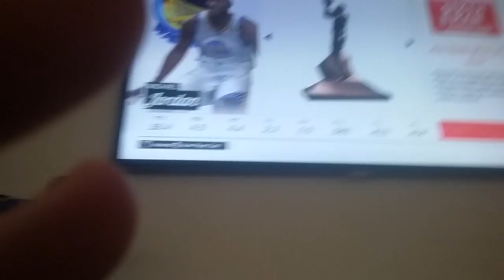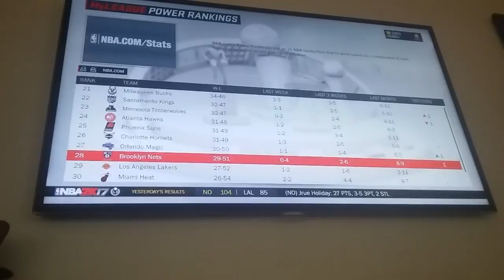82 and 0 challenge my first nba 2k vid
Flipping ridiculous channel search his name
This is my first 2k video leave a like subrcribe and turn on notifacations make sure you do this!!